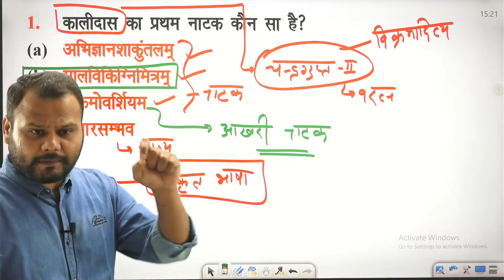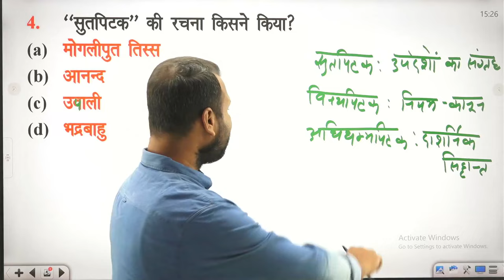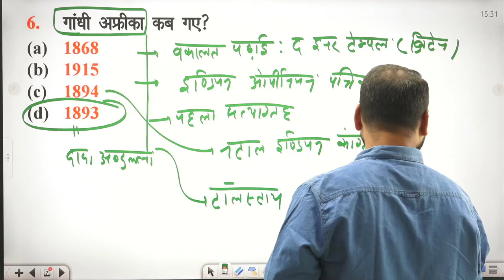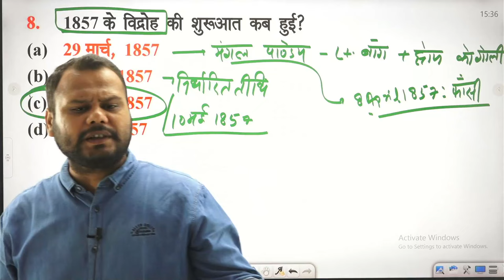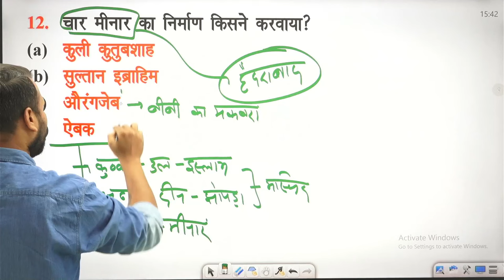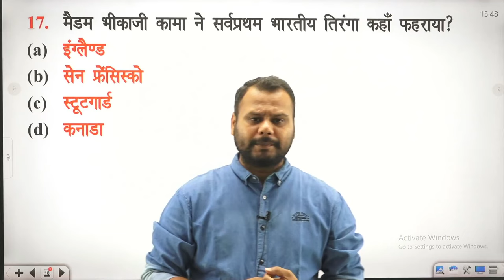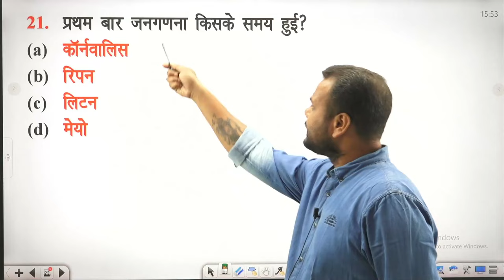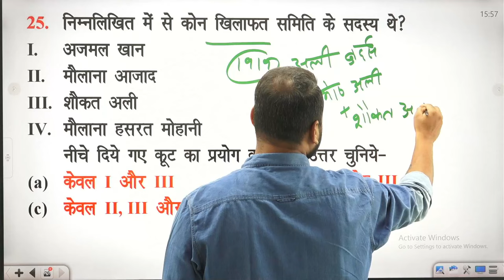Allahabad High Court | Group C & D | इतिहास History | महत्वपूर्ण प्रश्नोत्तरी | Gaurav Pandey Sir